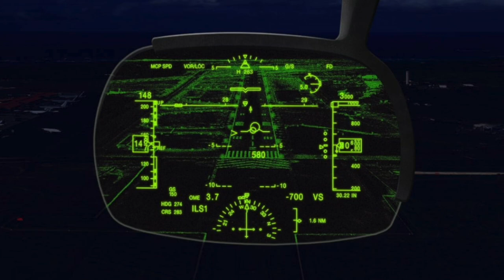My Two Cents For Star Citizen this Week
Here are a few of my hopes for the updates to the HUD coming over the next two patches.